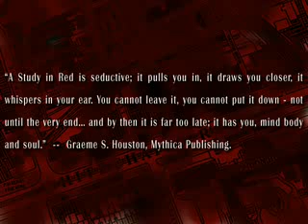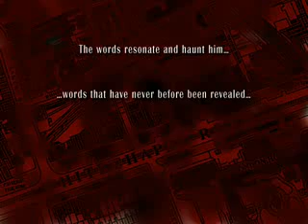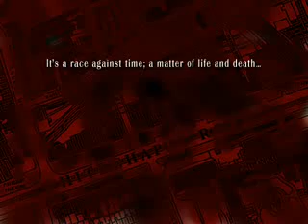A Study in Red - Thunderball Films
This dark psychological thriller tells of the incredible and terrifying events that surround psychiatrist Robert Cavendish when he inherits a decrepit, yellowed journal that appears to have been written by the infamous Whitechapel Murderer, who terrorised the streets of the East End of London in 1888. ThunderBall Films